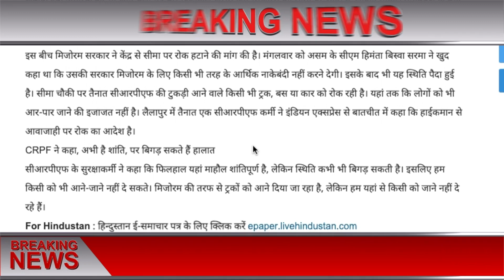Assam Mizoram Border News :जरूरी चीजों के लिए भी परेशान हुआ मिजोरम, असम ने ब्लॉक की सीमा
sarkari yojana
sukanya yojana
awass yojana
penshan yojana
kendra sarkar yojana
pm yojana

Aaj Tak,
ABP News,
Aryan TV,
CNBC Awaaz,
DD News,
Dilli Aaj Tak,
India News,
India TV,
Jan TV,
Janta TV,
Khabar Bharti,
Live India,
Lok Sabha TV,
NDTV India,
News 24,
News Nation,
News World India,
News18 India,
Rajya Sabha TV,
Republic Bharat,
Samay,
Tez TV,
Total TV,
Zee Business,
Zee Hindustan,
Zee News,
R9 TV,
Regional Hindi news channels,
Zee Rajasthan,
BloombergQuint,
BTVI,
CNBC TV18,
CNN-News18,
ET Now,
India Today,
India Ahead,
Mirror Now,
NDTV 24x7,
NDTV Profit,
News9,
NewsX,
Republic TV,
Times Now,
Tiranga TV,
WION,

assam news, mizoram news, breaking news,